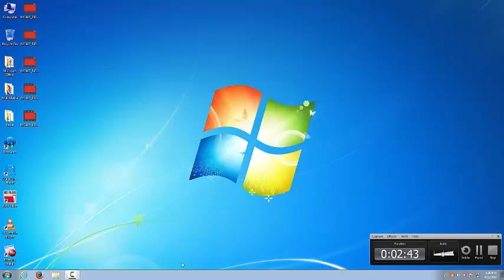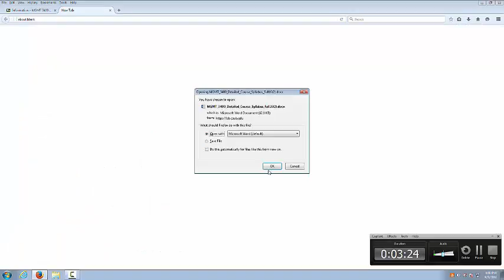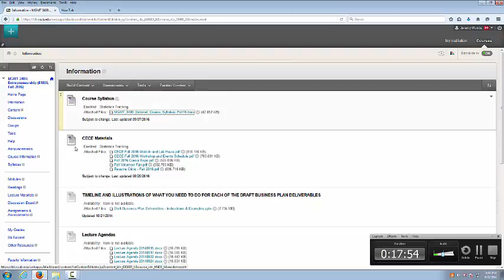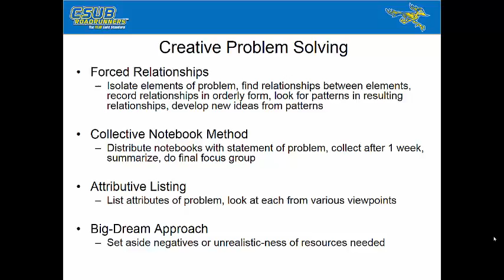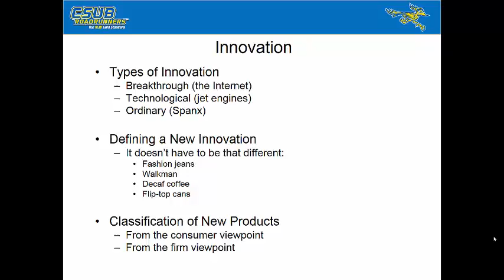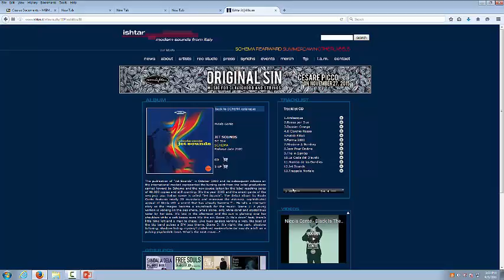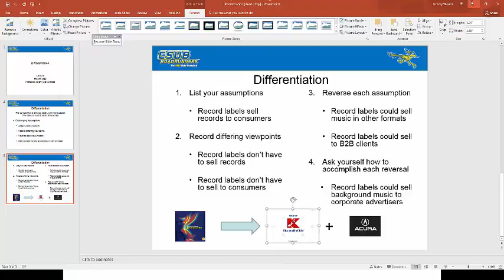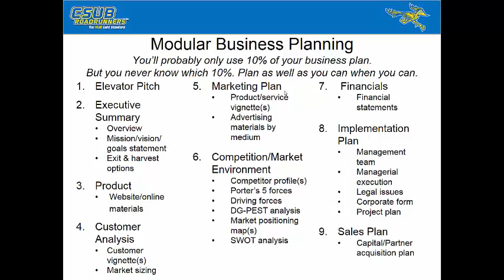MGMT 3400 20160908